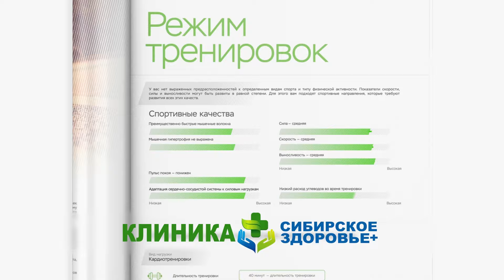Генетический тест в Ноябрьске. Клиника "Сибирское здоровье+"